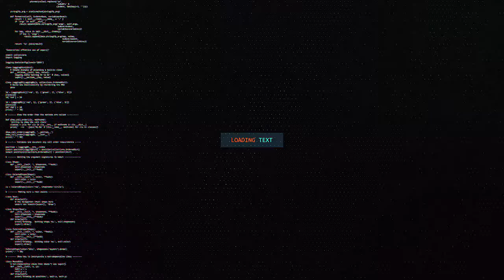GUDOOMIYAHA HAY'ADA XAQUUQAL INSANKA OO KA WARBIXIYAY SIDAY U CAWIYAN DADKA TACADIYADA LOO GAYSTO